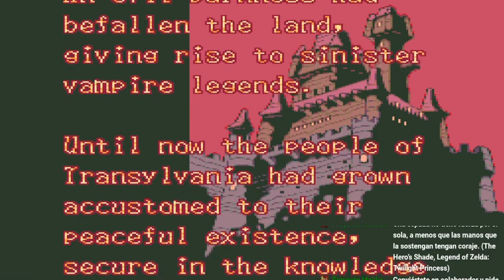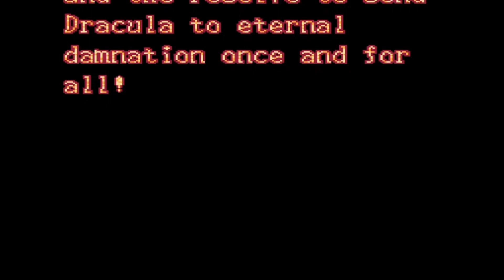Castlevania Vampire Kiss / Completo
El protagonista, Richter Belmont, es descendiente del clan Belmont, y deberá derrotar al conde Drácula, quien fue resucitado y secuestró a su prometida, Anette Renard, y a su hermana Maria Renard. Este juego fue alguna vez, de acuerdo a la cronología oficial, el predecesor de Castlevania: Symphony of the Night, pero hay algunas cosas que no concuerdan, como las escenas de la batalla contra Drácula.

En este Castlevania los niveles fueron completamente rediseñados, y se acortó el número de niveles total que tenía la versión original. Además, en esta entrega María ya no puede ser utilizada como personaje jugable, y ya no se tienen que rescatar a las dos aldeanas que fueron secuestras en Rondo of Blood. Por otra parte, el sacerdote oscuro Shaft ya no está presente en la versión de SNES, a pesar de que ambos juegos tienen la misma historia básica.

A diferencia de otros juegos de Castlevania, la jugabilidad es diferente, ya no se te indica el mundo en que estás, y desde el principio el látigo está en su máximo nivel. Además, cada vez que cambias una sub-arma por otra puedes volver a seleccionar la que tenías antes.